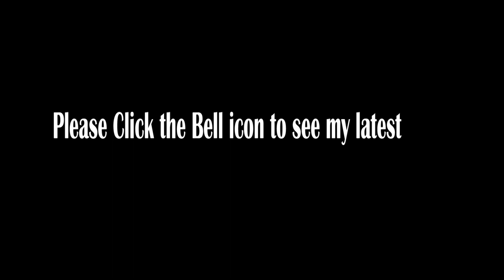handicraft macrame_ladies clutch bag_macrame handicraft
hie friends my name  is ranku i"m a housewife and i love to make handicraft bags,purses,interior decoration,mobile cases etc using (Macrame Threads).In this video im gonna make a time lapse macrame clutch bag for ladies if u want a tutorial please let me know in the comment.

Tools used
1.scissor
2.macrame thread
3.lighter

and if u r in tumblr u can also follow me there